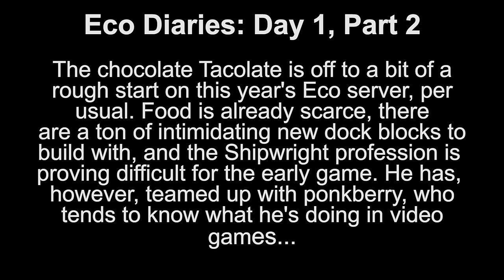Eco 2024: Day 1, Ep. 2 ft. ponkberry, dadbodbenny, YmBot 5000, and FunkyLordWedge - chocoTaco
In which DadBodBenny is the clear MVP of this episode, and also choco attempts some building. Enjoy!  - Beth
ft. chocoTaco, DadBodBenny, DugiHwsr, YMBot 5000, FunkyLordWedge (aka Ebidiah Johnson)